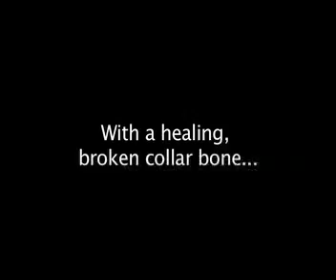Northmont's Jordan Rose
Jordan goes for 100 while looking good in his sandals...